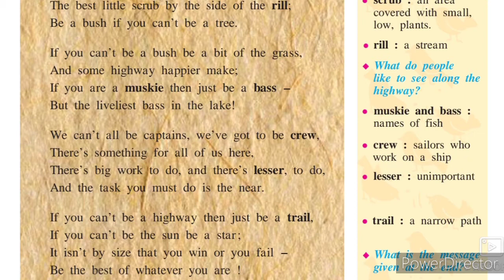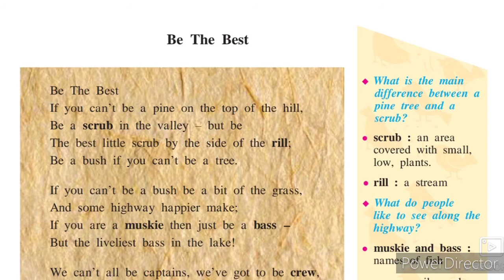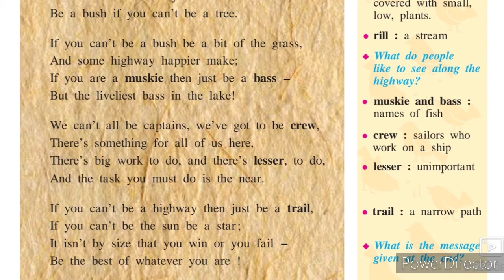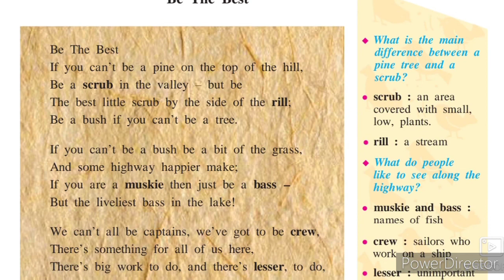8th class English Poem 1 Be the Best URDU Medium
This video gives you complete information about the poem and it's meaning as well as it's message. This video helps students to understand learn and memorize the facts about the Human values. Urdu medium channel by sir Abdul sattar khan provide quality online education for students of Urdu medium 8th class English.
viiith class English Urdu Medium State Board Maharashtra